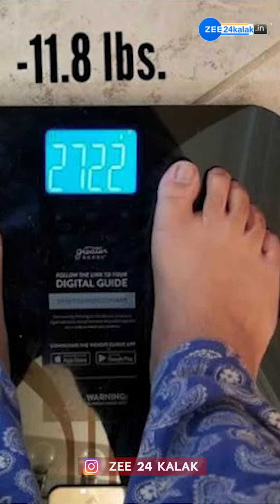Water Fasting Tips: જલ્દીથી વજન ઘટાડવા કરો વોટર ફાસ્ટિંગ